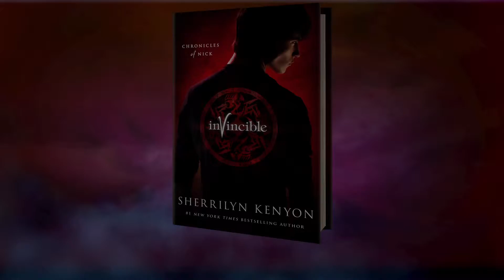Invincible book trailer - VO by Harry Legg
Harry Legg voices the trailer to Invincible.